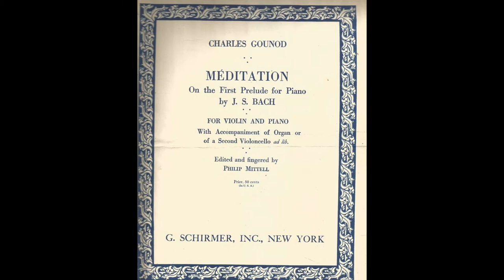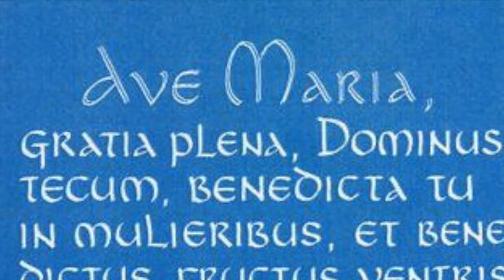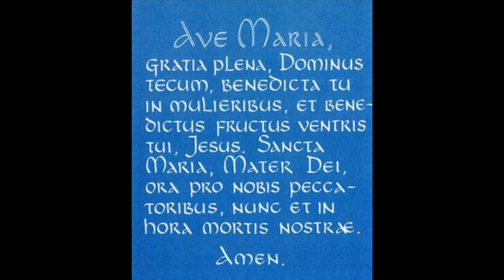Ave Maria Bach Gounod ft JM Gomila - Clarinet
The well known Ave Maria was originally published as Meditation on the First Prelude of Sebastian Bach. Gounod improvised a melody over Bach’s slightly modified Prelude and set it for Violin (or Violoncello) and piano. The original text was a short poem by Alphonse de Lamartine. Madame Jousset found this unsuitable and sent the now familiar Latin text to Gounod.
In this arrangement I have rendered a more contemporary orchestration and features my performance on Clarinet.